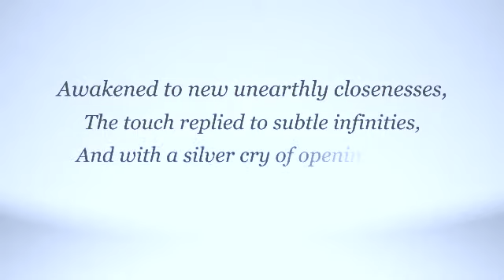Savitri, Stanza by Stanza - The Yoga of the Soul's Release - 6.39